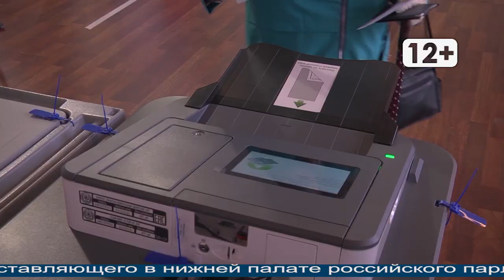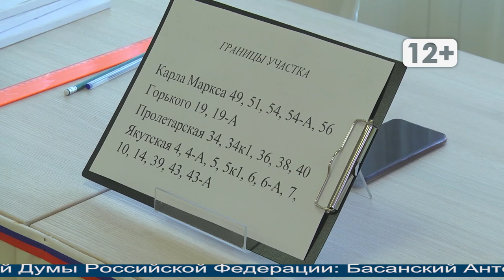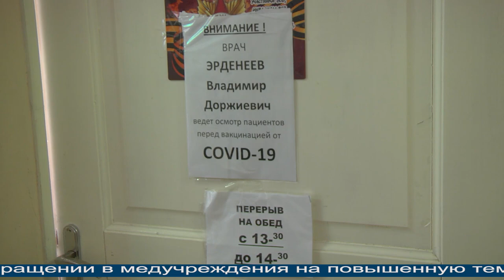Магаданское время от 27.07.2021